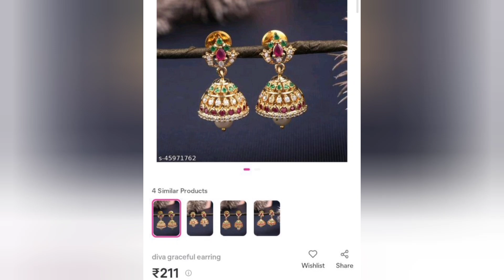meesho earrings with codes and prices || Reny cloud